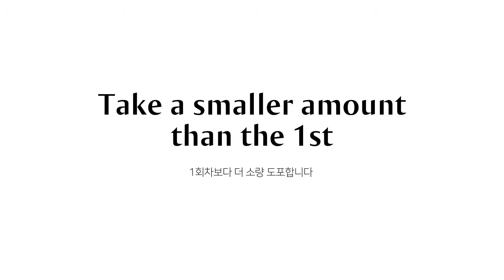[ HOW TO USE ] Lador triplex natural shampoo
아도르 트리플렉스샴푸